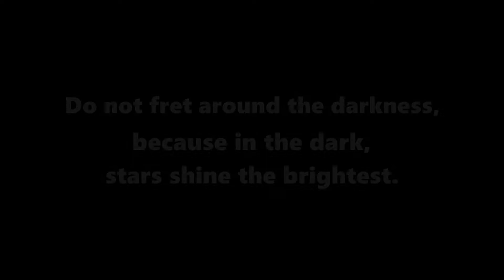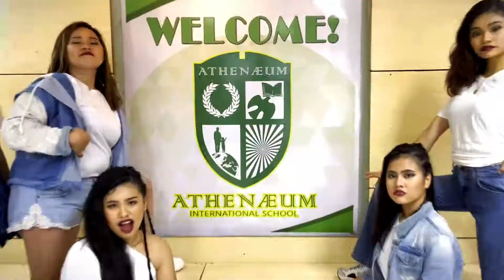SB19 Bazinga Dance Cover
LOOK AT YOU, LOOK AT YOU! 👀

In this hostile world, let the haters sit and stare as you pave yourself to glory and success. Serve them with angst and unscathed energy proving what you are capable of. The joke's on them, not on you!

Our Athenaeum students are ablaze with passion and confidence dancing to SB19's BAZINGA! 🔥

📌PRODUCTION
Coordination, Concept, HMUA, Videography, & Editing: AIS Faculty & Staff
Choreography: AJ (Grade 10)
Dancers: AJ (Grade 10), Marga (Grade 10), Claudio (Grade 10), Bernadette (Grade 10), Alexis Nicole (Grade 10), Althea (Grade 9), Sophia (Grade 😎, Mekhayla (Grade 7)

📌MUSIC
SB19 - BAZINGA

📌It is with great honor to introduce Sb19's music to our students.